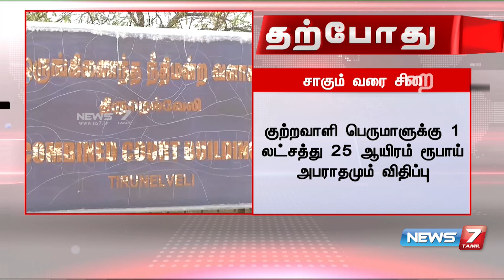5 வயது சிறுமிக்கு பாலியல் துன்புறுத்தல் அளித்த வேன் ஓட்டுநருக்கு சாகும் வரை சிறை தண்டனை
5 வயது சிறுமிக்கு பாலியல் துன்புறுத்தல் அளித்த வேன் ஓட்டுநருக்கு சாகும் வரை சிறை தண்டனை